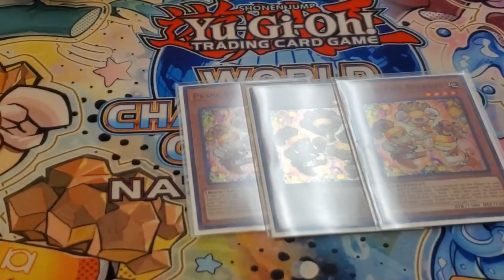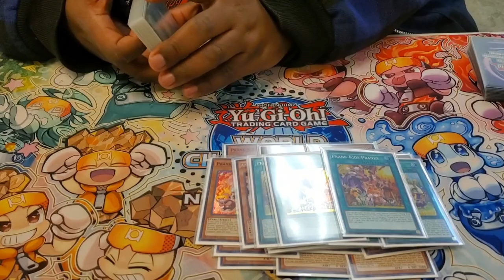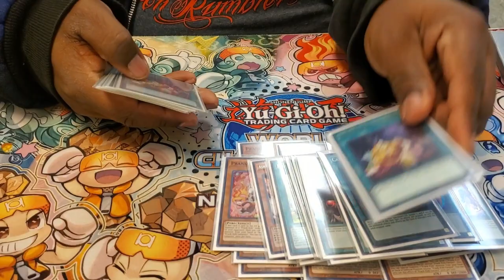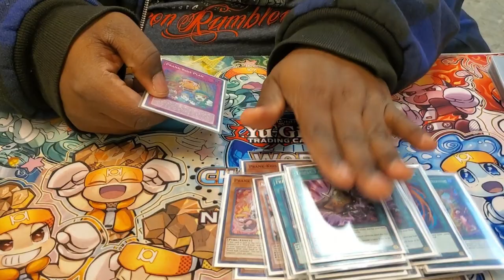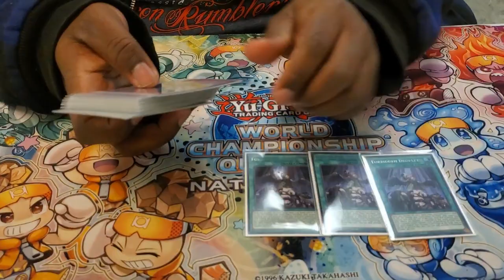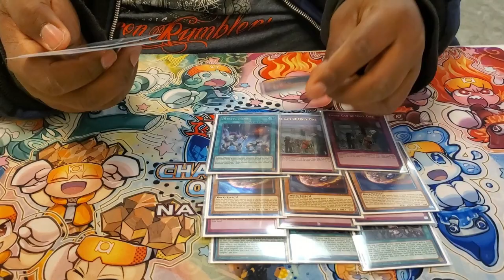Yu-Gi-Oh! 1st Place Locals Prank Kids Deck Profile - Robert Creamer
Prank-Kids", known as "Prankids" (プランキッズ Purankizzu) in the OCG, is an archetype that debuted in Deck Build Pack: Hidden Summoners.